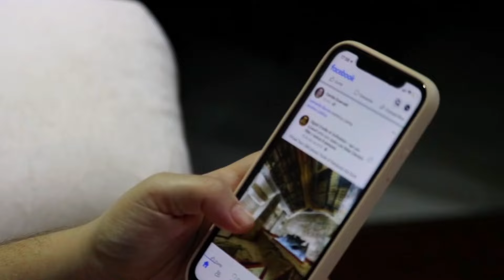Is FACEBOOK Better than YOUTUBE for Ghanaians?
Is FACEBOOK Better than YOUTUBE for Ghanaian content creators?
Watch this video and you will discover some facts about YouTube vs Facebook monitization.